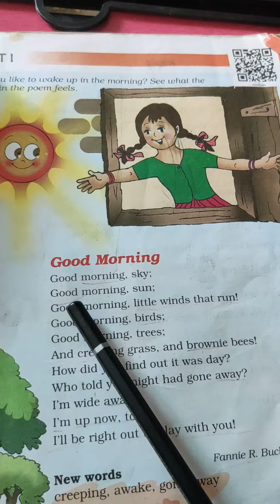Class III English Memory Poem / GOOD MORNING ...